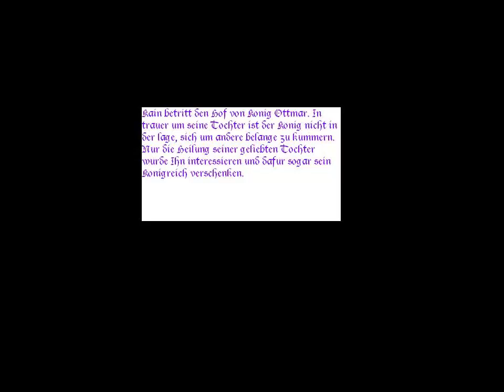Lets Play Blood Omen 1 #022 Das Dilemma mit Willendorf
Erschienen: 1996
Entwicklet von: Silicon Knights

Leider konnte ich die Videosequenzen nicht mit aufnehmen, daher sind die Grundinformationen von mir selbst vorgetragen und in einem kurzen Text dargestellt.